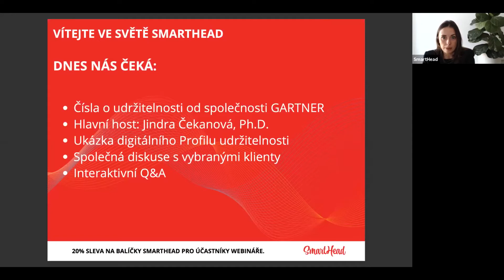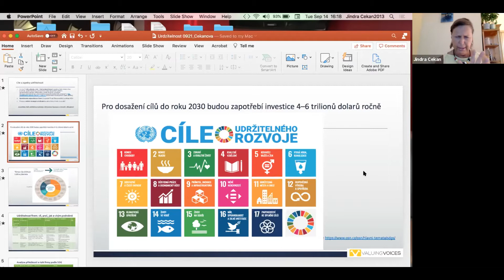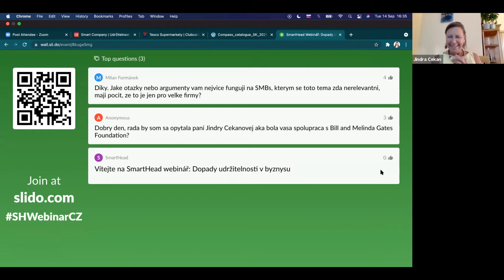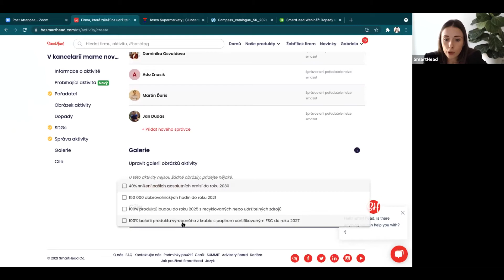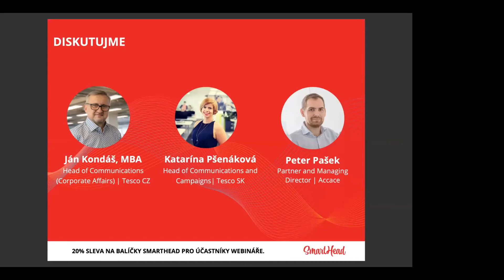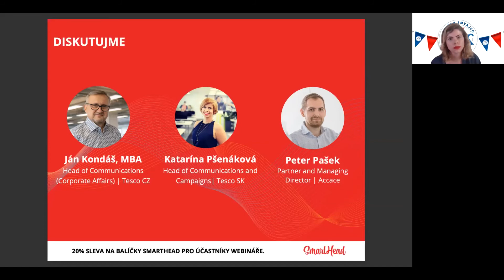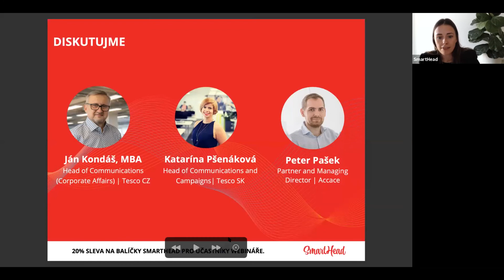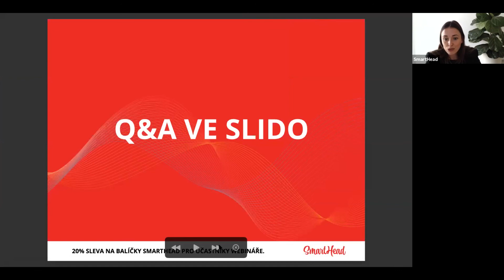SmartHead Webinář - Dopady udržitelnosti v byznysu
Interaktivní konverzace o současném stavu udržitelnosti v podnikání a možnostech zlepšení na českém trhu.

Program webinářů:
- Co říkají čísla o udržitelnosti od společnosti Gartner
- Hlavní host: Jindra Čekanová, PhD.: odbornice na oblast udržitelnosti a ekonomická expertka
- Ukázka digitálního Profilu udržitelnosti
- Společná diskuse s vybranými klienty o udržitelnosti a benefitech platformy SmartHead
- Interaktivní Q & A prostřednictvím platformy Sli.do